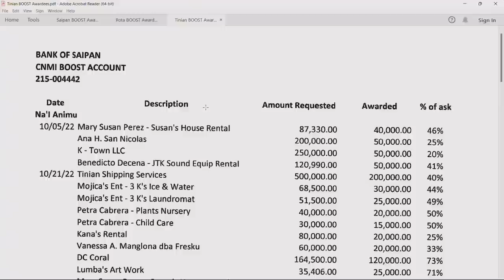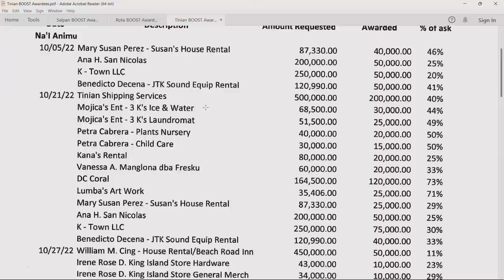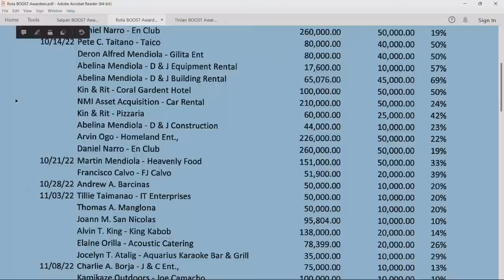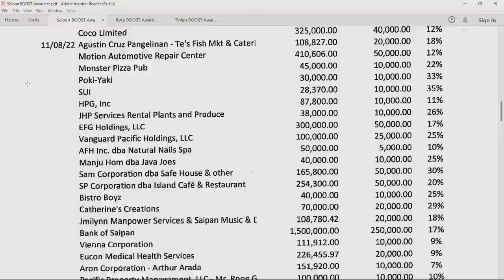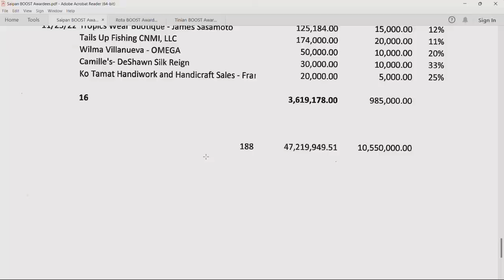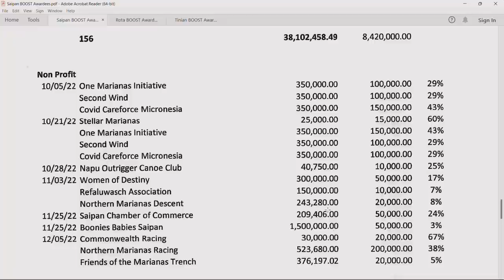221222 House Ways and Means/Judiciary and Governmental Operations Joint Committee Meeting 3:30 p.m.